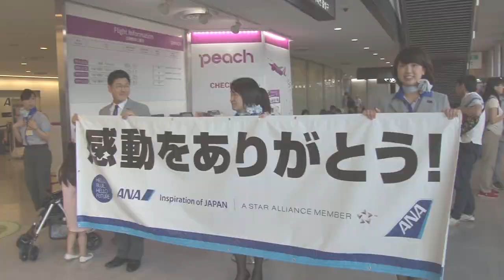Takuma Sato Indy500 Japan Media Tour Teaser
It has been a very busy few weeks for Takuma Sato since winning the Indy500! Here's a teaser of his media tour from this week in Japan!

Pause
-1:01
Additional Visual SettingsEnter Watch And ScrollEnter Fullscreen Unmute